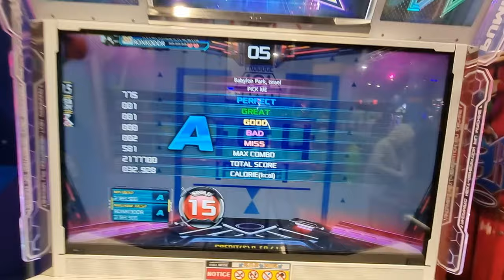13.5.23 - PIU XX - RonkoDDR on Pick Me - S15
13.5.23 - PIU XX - RonkoDDR on Pick Me - S15